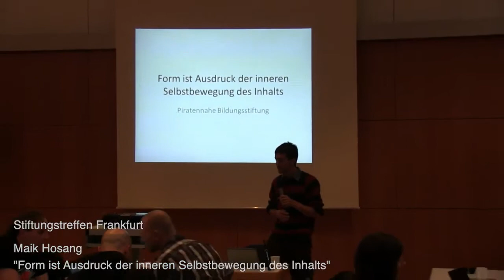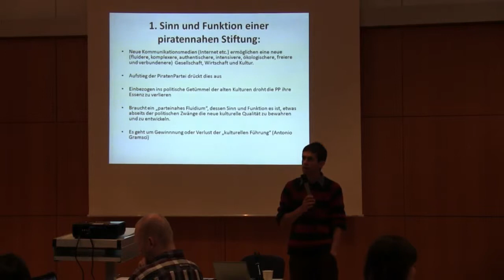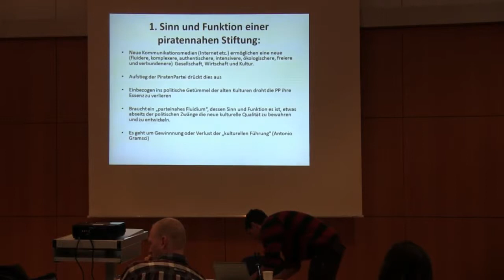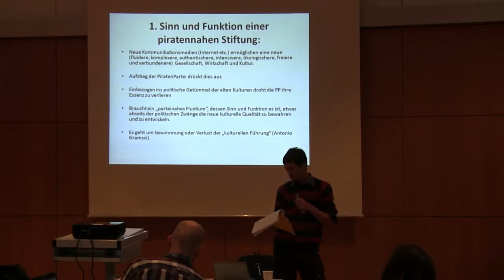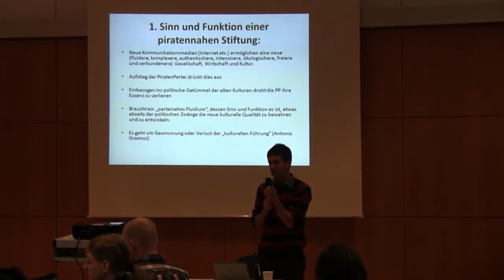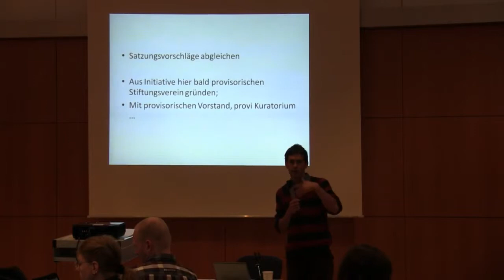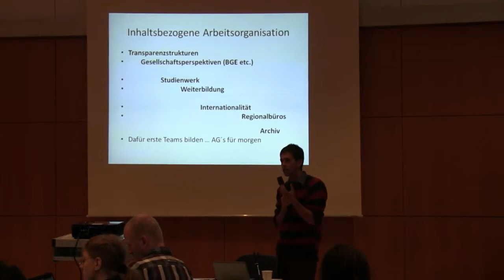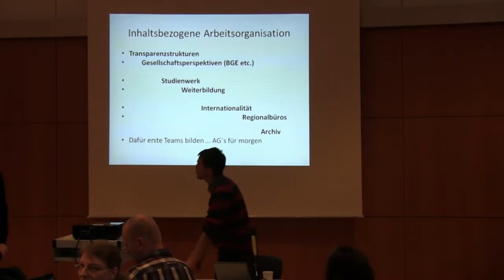Stiftungstreffen Ffm - Maik Hosang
Vortrag von Maik Hosang auf dem Stiftungstreffen in Frankfurt.